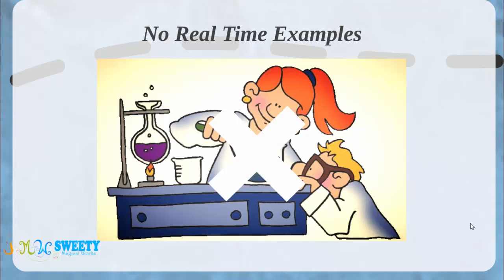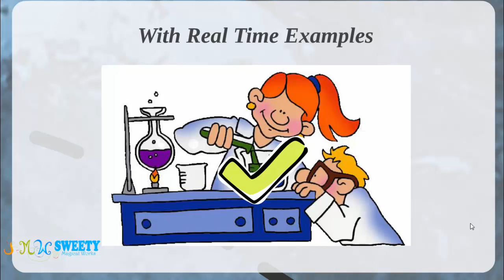What you get from Us